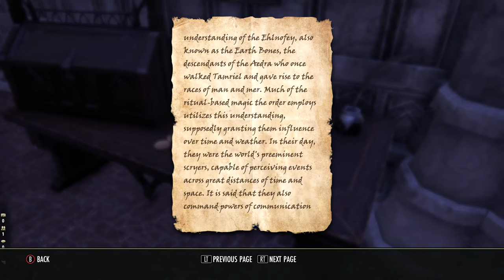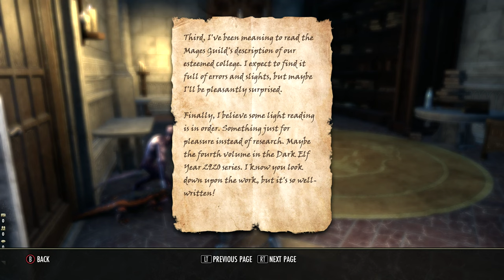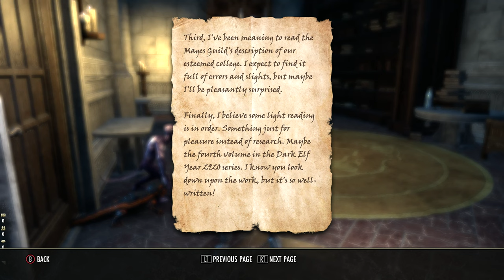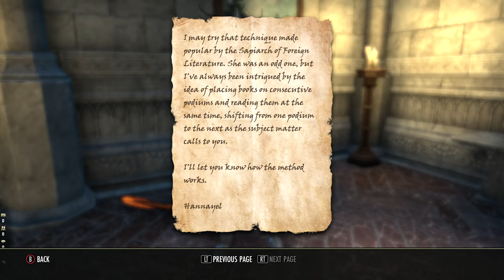The Tower Sentinels // The Elder Scrolls Online